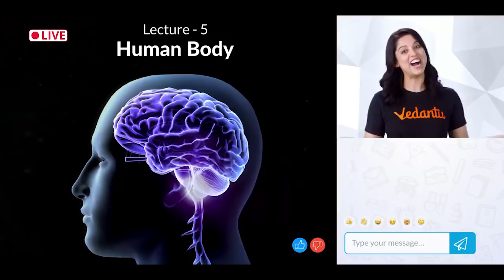How many Hours Should I Self Study? Best Self Study Tips in Exam Time | Ways to Study Effectively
| Self Study Karne Ka Tarika | Self Study Kaise Karen

Ambika ma'am enlightens you with the Exam preparation strategy "How many Hours Should I Self Study?". Ambika ma'am also discusses, how to revise crucial topics quickly and effectively without tension. This session will mainly be on hours you need to study in a day for students while preparing for the Board Exam.

From this session, you will get an idea about how to make the Best Time Table for Studies Before an Exam. Find out How Toppers Make Their Time Table and the Best Study Time Table for Any Exam. Learn how to make a time table for the exam and how to make a time table for study as well as how to make a study schedule

how many hours should I study
how many hours to study
study effectively
how to study
ways to study
ways to study effectively
ways to study effectively for exams
how to study for a test
best ways to study effectively
ways to study
best way to study
student
how toppers make their time table
how to make time table for exam
study schedule for exams